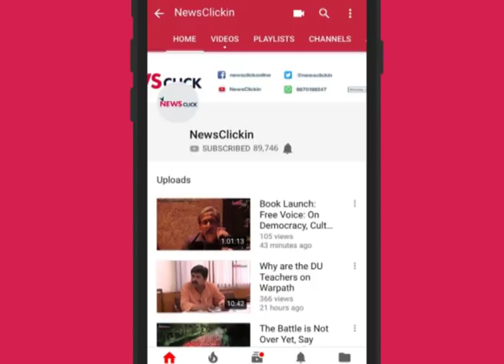Madhya Pradesh Upcoming Elections: People Disgruntled with BJP, Congress to be Back in the Game?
Newsclick team traveled around Madhya Pradesh, talking to senior journalists and political analysts about the upcoming elections and the current political scenario. They talk about the issues that will impact the election, which party is likely to get the mandate and form government.